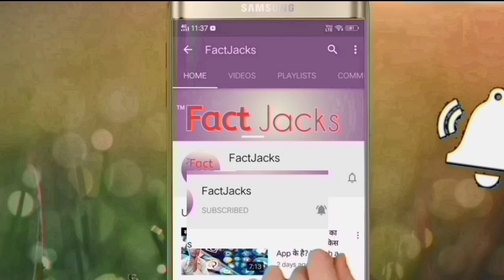Wow 😯 डायमंड के कार इसे देखकर आपके होश उड़ जायेंगे Diamond cars ||FactJacks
Wow 😯 डायमंड के कार इसे देखकर आपके होश उड़ जायेंगे Diamond cars will blow your senses upon seeing this || FactJacks ||

This is the best Amazing facts in hindi general knowledge for students
The Best Amazing facts video by FactJacks